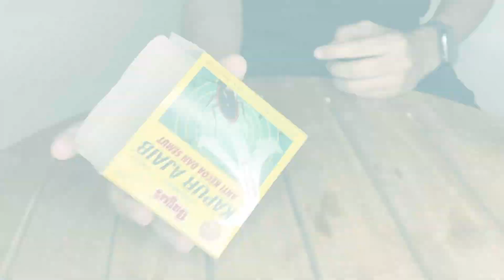B-ROLL ADS - BAGUS KAPUR AJAIB